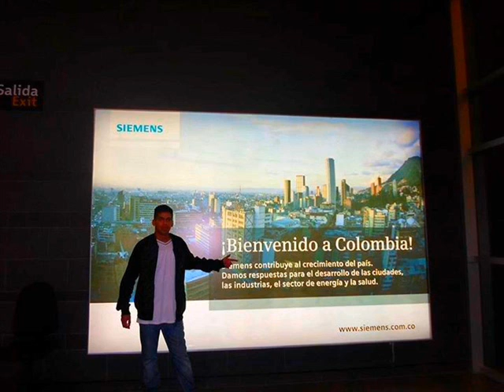Todo Lo que Tenga Tambor- Los Hermanos Flores By Tito Suarez 2014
DESDE ARGENTINA PARA EL MUNDO